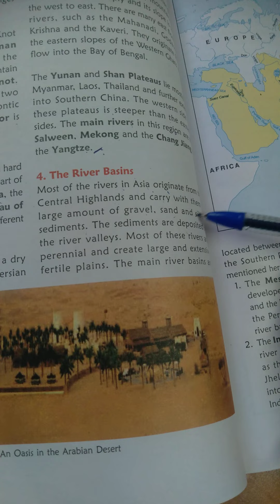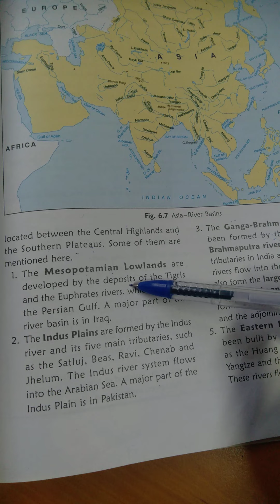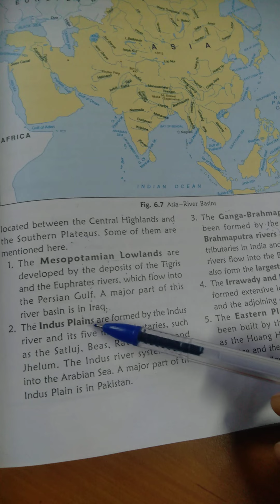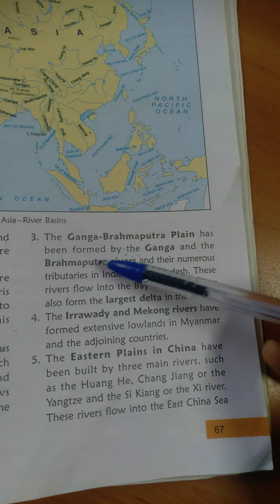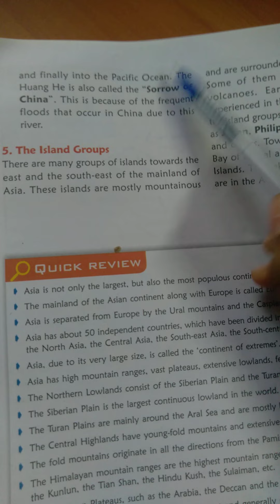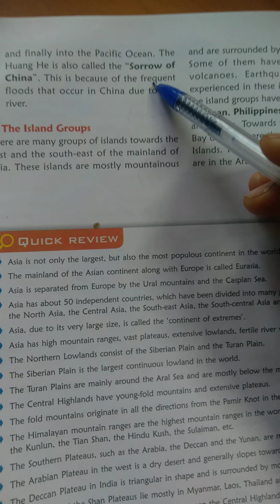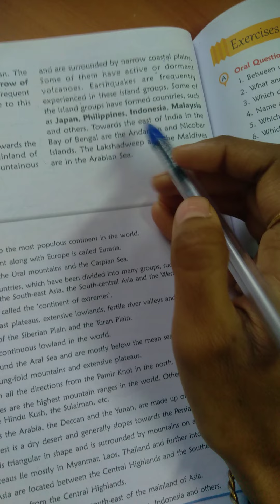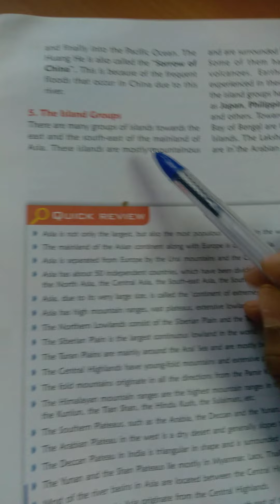8th class(Geo) lesson-6 'Asia-the largest continent-1'